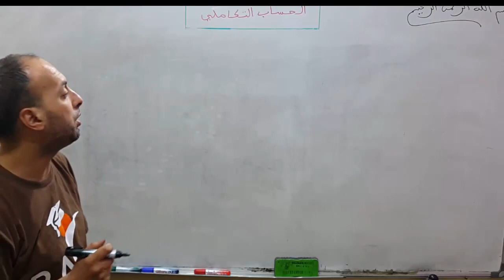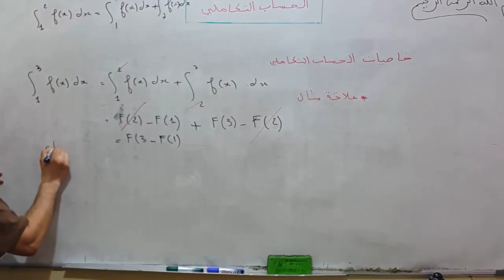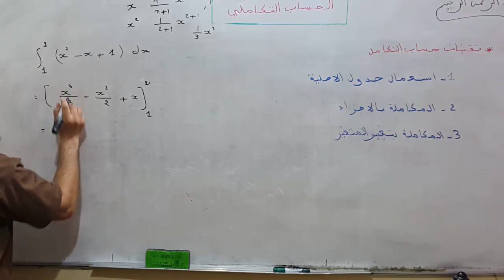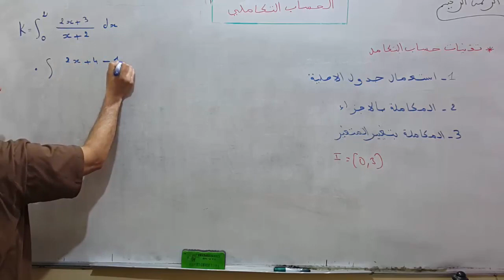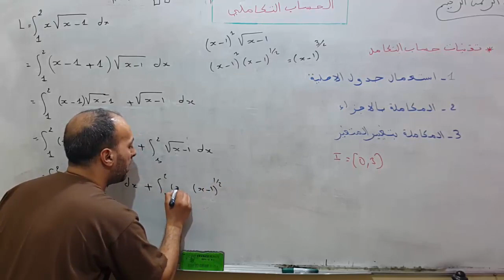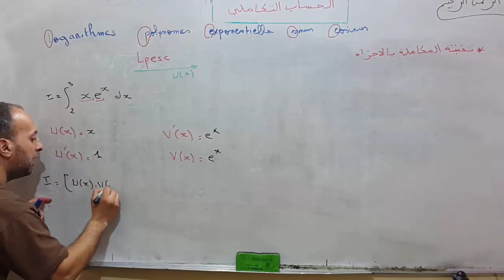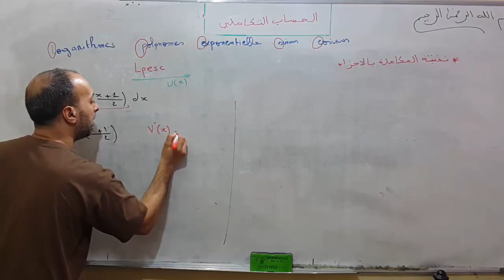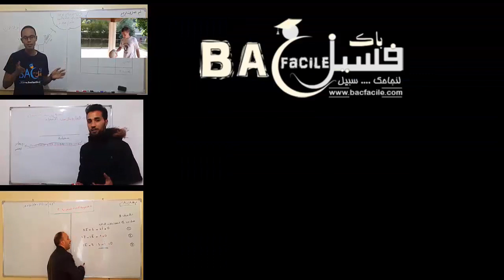الثانية بكالويا :الحساب التكاملي intégrale -- شرح كامل ومفسر مع الأمثلة --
الأستاذ : عبد الرحمان بن فاتح  / المستوى : ثانية بكالويا